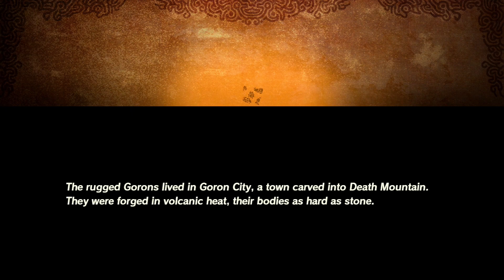Hyrule Warriors: Age of Calamity - Let's Play: Episode 6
Playing Hyrule Warriors:Age of Calamity that is set in the Breath of the Wild world and takes place 100 years before the start of the first game that serves as a prequel of sorts.